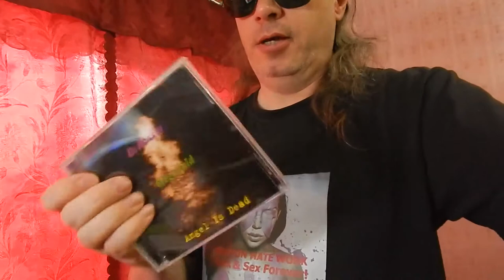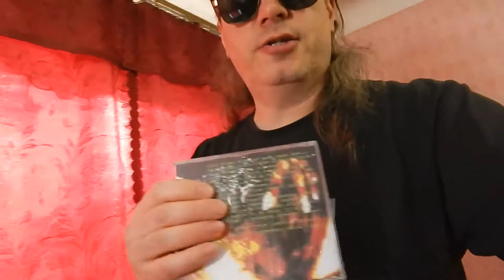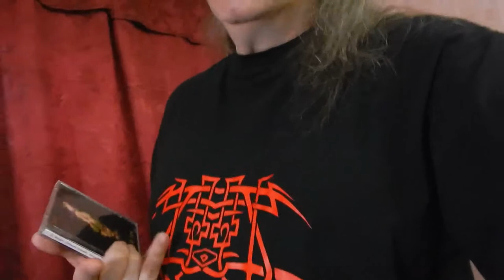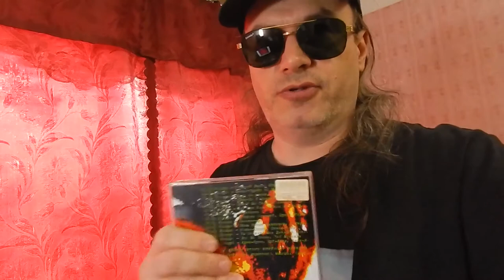Music Reviews: Warxul & Dis... Present Dj Колдун, Hegewald, Angel Is Dead (Split), Metal TV ...(184)